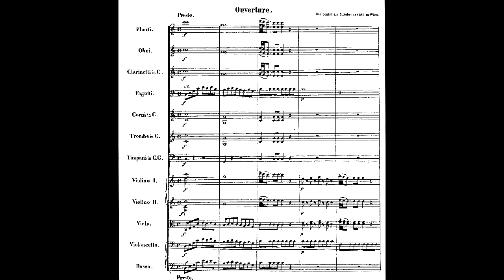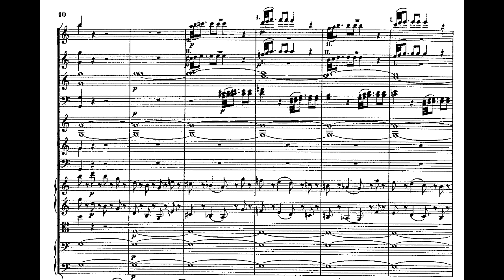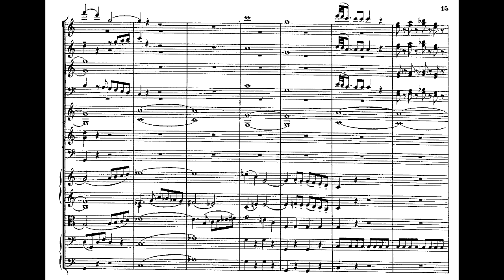W. A. Mozart - Der Schauspieldirektor (Overture) (1786)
Wolfgang Amadeus Mozart - Der Schauspieldirektor (Overture) (1786)

Christophe Rousset conducting the Concerto Köln (on the Harpsichord)

Emperor commissioned a short opera from both Mozart and Salieri for a contest between German and Italian operas. Mozart submitted Der Schauspieldirektor (German) and Salieri submitted Prima la musica (Italian). They were performed at the same time in a private concert in Schönbrunn Palace in February 7th 1786, with Mozart's opera presented at at one end of the room and Salieri's at the other end with the guests at the center of the room. In the end, they preferred Salieri's work over Mozart.